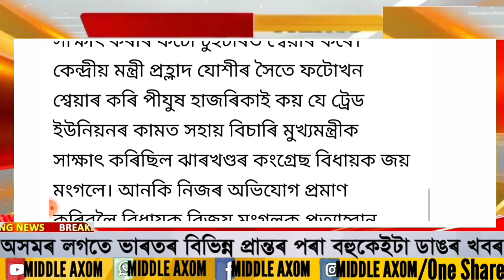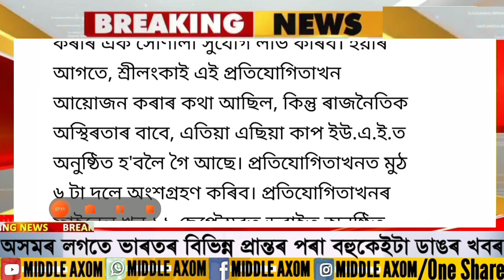Assamese News Today | 3 August Assamese Big Breaking News/Assamese News/2 August Latest Assamese New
Covered Topics:
1.Assamese News Today 3 August 2022
2.3 August 2022 Assamese News
3.Himanta Biswa Sarma Big Breaking News Today
4.Assamese Latest News Today
5.Assamese News Live Today
6.Assamese Latest Important News Today
7.Assamese Online Help Assamese News
8.Himanta Biswa Sarma Latest News Today, 3 August 2022 |  Assamese Breaking News
9.Assam 24 Hours News Today Assamese Breaking News Today
10.Assamese News Today
11.Assamese News Today Live
12.Assamese News Today dy365
13.Assamese News Today 2 August 2022
14.Assamese News Today 1 August
15.Assamese News Today 2022
16.Assamese News Today 31 July
17.Assamese News Today Live now'
18.Assamese News Today prag news
19.Assamese News Today Episode
20.Assamese News Today 4 August 2022 Live

Regards,
Middle Axom